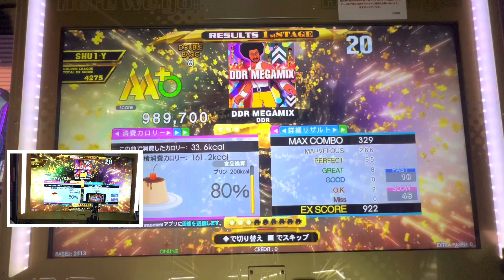2022/02/24【DDRA20PLUS】【WAVE】 DDR DDRA20PLUS 町田ラウンドワン